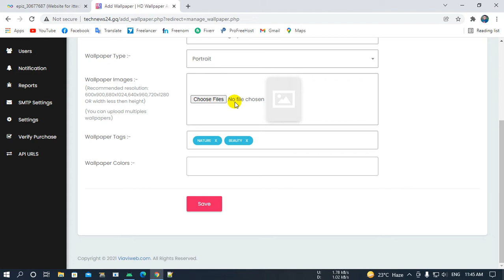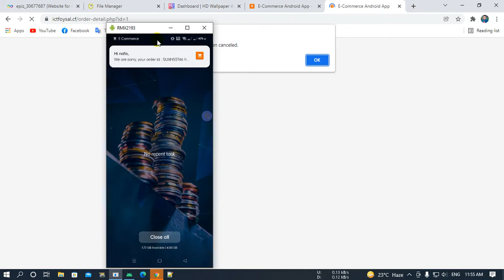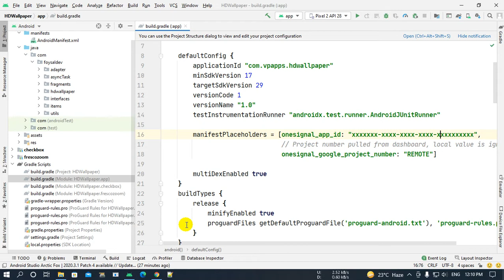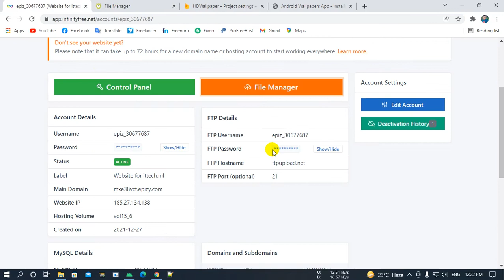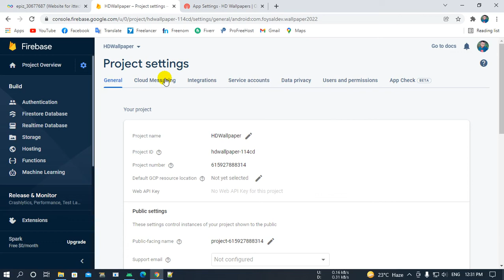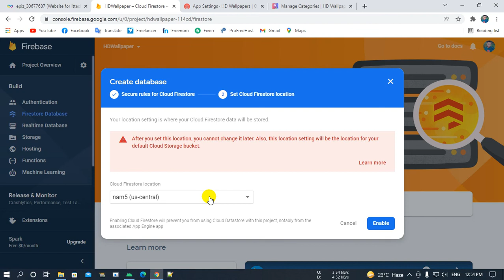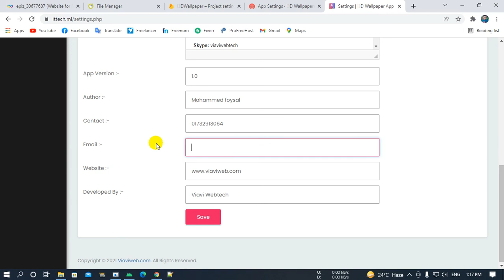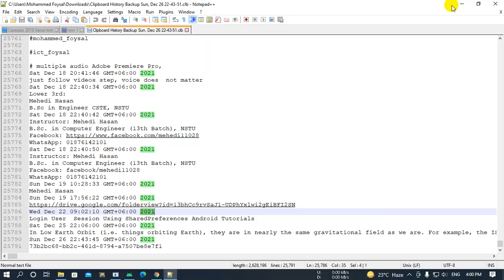Failed project Free wallpaper App source code of Android studio || Bangla tutorial || FoysalBasic